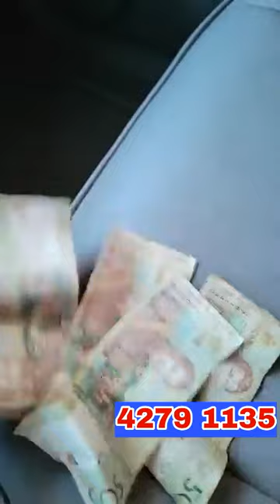dam nan di li pa konn kijan poul pwoteje tèt poul pa ansent li ta sanble dam nan pakonn k@pòt